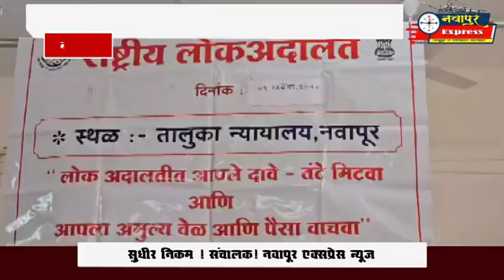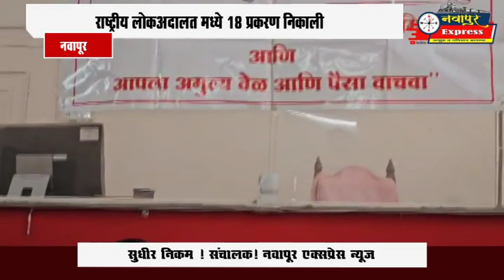नवापूर । राष्ट्रीय लोकअदालत मध्ये १८ प्रकरण निकाली